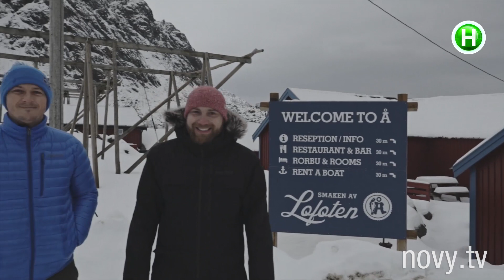Кроссовки для гольфа и собачий футбол на Лофотенах - Охотники за cеверным сиянием - Серия 12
Педан и Серафим на Лофотенских островах в ста километрах от Норвегии.

Александр Педан вместе с друзьями решил на пару недель отправиться в Норвегию - поколесить на трейлерах по фьердам, посерфить, покататься на сноубордах. Свою экспедицию ребята назвали Охотники за северным сиянием.